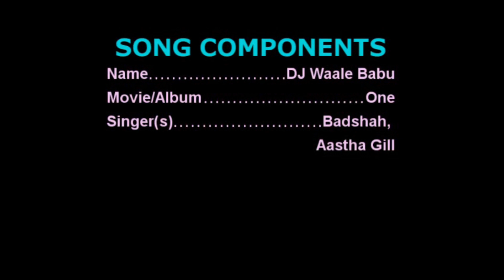DJ Waale Babu Karaoke Sample with Lyrics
DJ Waale Babu Karaoke Sample with Lyrics in High Quality

Regional Karaoke offers the world's most up to date karaoke collection of popular regional & Bollywood songs. now, to get the studio quality karaoke version of this beautiful track sung by Badshah Ft. Aastha Gill.

Song Details ::
Song                    - DJ Waale Babu
Movie/Album     - One
Singer                  - Badshah Ft. Aastha Gill

♥️Keep Loving
📈Keep Supporting